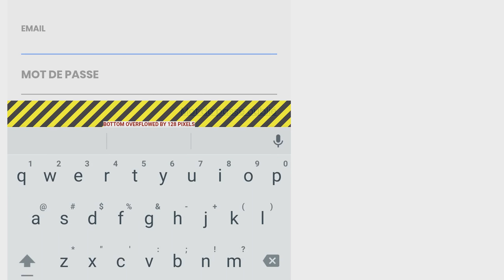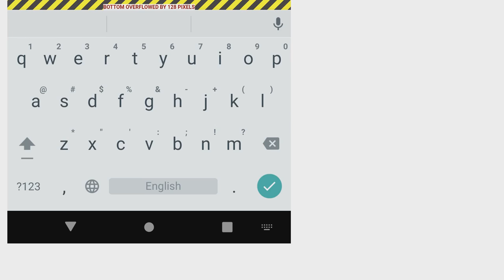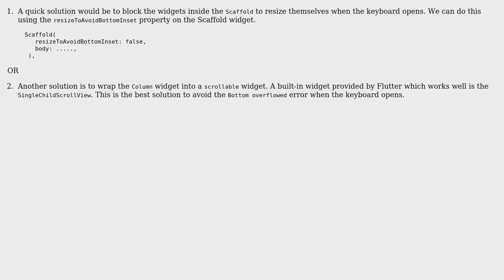flutter: EXCEPTION CAUGHT BY RENDERING LIBRARY: A RenderFlex overflowed by n pixels on the bottom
With thanks & praise to God, and with thanks to the many people who have made this project possible! You are responsible for your own actions.